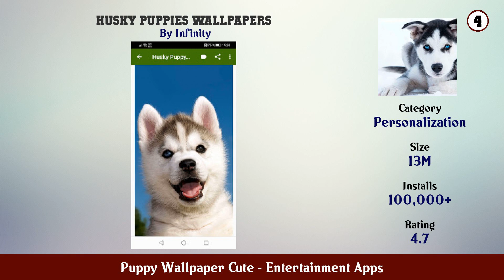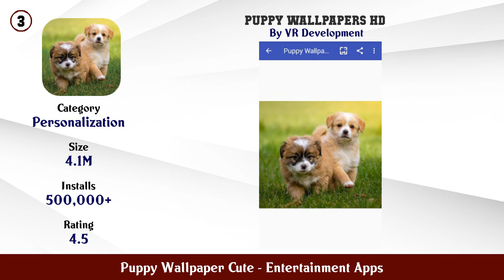Top 10 Puppy Wallpaper Cute Android Apps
In this video we have listed Top puppy wallpaper cute Android Apps. This video is for information and reference purpose only.